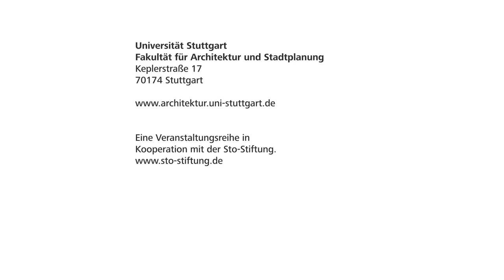Kersten Geers - Die Verbindung von Innen und Außen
„Was ist meine Intention? Was will ich ausdrücken und womit kann ich das effektiv erreichen?“ Das sind Fragen, die für Kersten Geers und seinem Partner David Van Severen (Brüssel) im Entwurfsprozess eine entscheidende Rolle spielen und ihre Architektur prägen. Momentan beschäftigt sich das Büro intensiv mit Raumtypologien; wie sich Strukturen beispielsweise historisch verändern oder auch wiederkehren.

Bemerkenswert und gleichzeitig eine Besonderheit für die Arbeitsweise der Architekten sind ihre auffälligen Collagen, die minimal, mehrdeutig und manchmal räumlich irritierend wirken, so wie auch manches ihrer gebauten Projekte. Die ungewöhnliche Darstellung unterstreicht den individuellen Charakter von OFFICE und bringt den Betrachter auf „altmodische“ Art und Weise den Entwurf näher.

Untertitel in Deutsch und Englisch verfügbar.